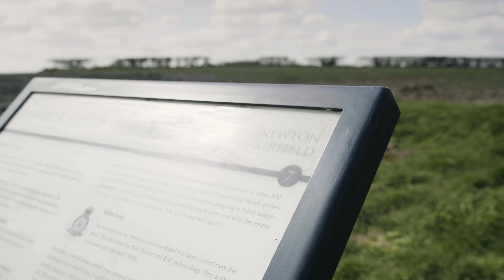Welcome to Ash Holt at Newton Garden Village | New Redrow homes available in Nottinghamshire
The next chapter in Redrow’s ground-breaking Garden Village programme brings this innovative way of living to the East Midlands. Ash Holt at Newton Garden Village, on the historic site of the Newton RAF base provides high quality three, four and five-bedroom homes near Nottingham, as well as a brand new community.

Call the team today: 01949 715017